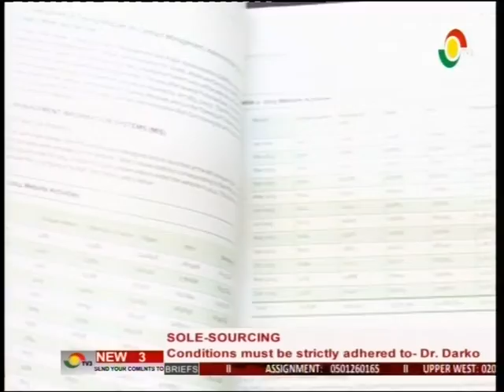News360 - Experts call for laws to fight corruption to be enforced - 17/5/2016